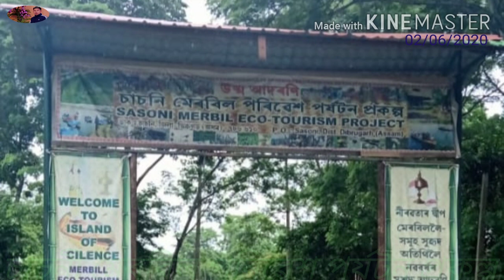চাচনী মেৰবিল , নাহৰকটীয়া , ডিব্ৰুগড় , অসম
চাচনী মেৰবিল পৰিৱেশ পৰ্যটন প্ৰকল্প